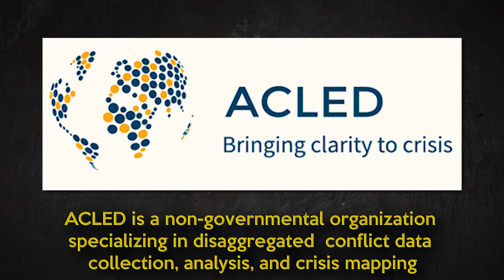Kashmir situation likely to deteriorate in 2021, warns ACLED II Dow